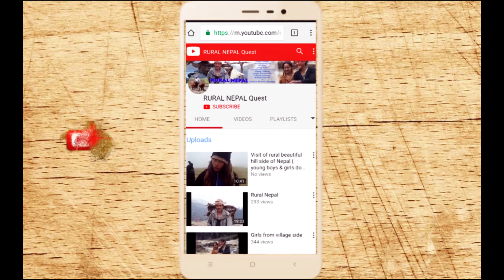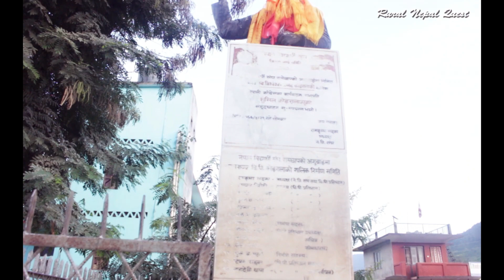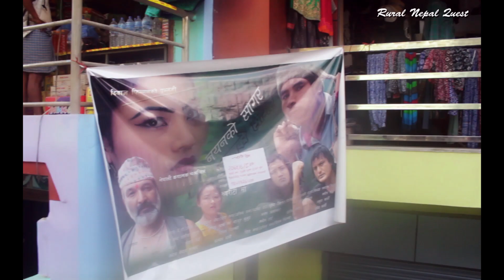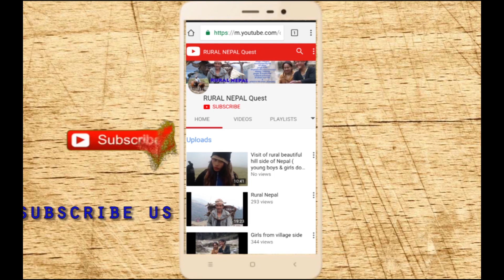Rural Nepal visit ( part -1 ) Visit from Kathmandu to Ramechhap { visit continue } 🚌 🚌 🚌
Rural Nepal visit ( part -1 ) Visit from Kathmandu to Ramechhap { visit continue only on RURAL NEPAL QUEST }